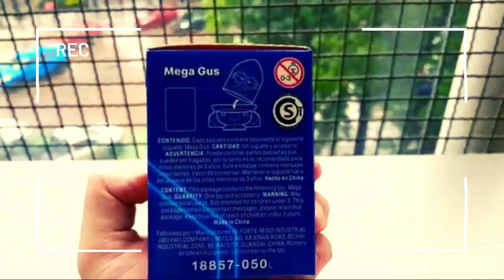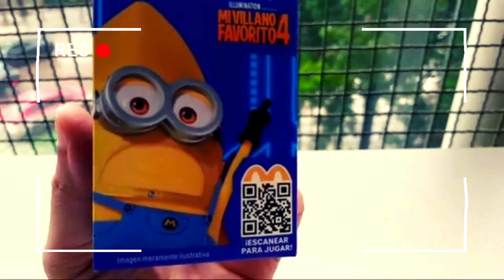MI VILLANO FAVORITO 4 en la CAJITA FELIZ de McDonald's UNBOXING PARTE 3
¡Prepárate para un emocionante UNBOXING de los JUGUETES de la CAJITA FELIZ de la PELÍCULA "MI VILLANO FAVORITO 4"! 🎥🧸

En este video, desvelamos cada uno de los personajes de la nueva aventura de GRU y sus fieles MEGA MINIONS. Desde divertidas figuras hasta sorpresas especiales, ¡no te pierdas ningún detalle de esta colección exclusiva! 🍌🎁 ¿Cuál de estos juguetes es tu favorito? ¡Déjalo en los comentarios! 💬🔍